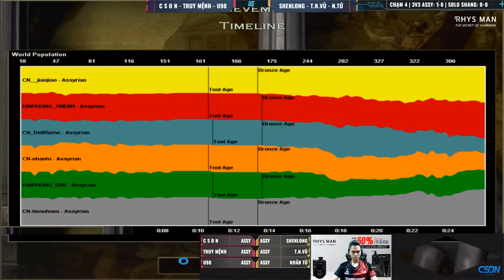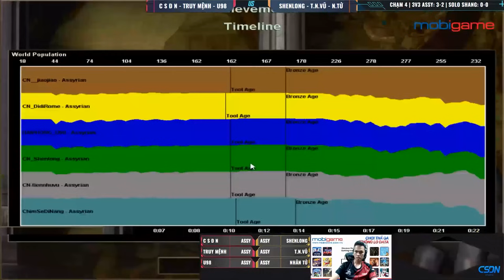Team Việt Nam vs Team Trung Quốc | 3v3 Cung R | 22/11/2023